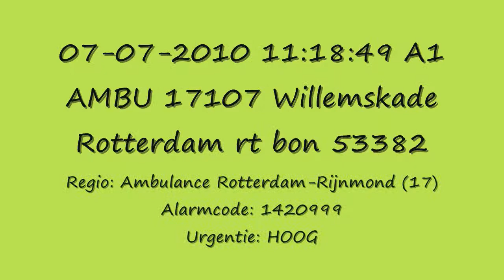17-107 A1 Willemskade Rotterdam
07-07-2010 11:18:49 A1 AMBU 17107 Willemskade Rotterdam rt bon 53382
Regio: Ambulance Rotterdam-Rijnmond (17)
Alarmcode: 1420999
Urgentie: HOOG